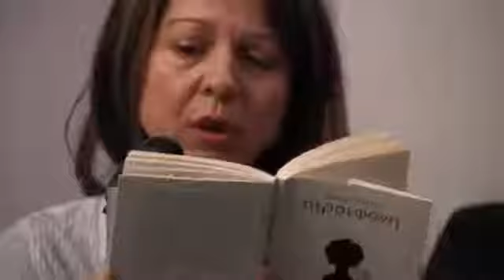ΠΕΡΣΕΦΟΝΗ, The Athens Project, 05 11